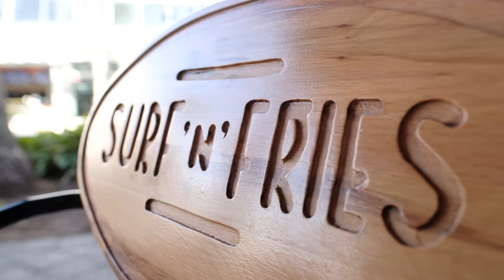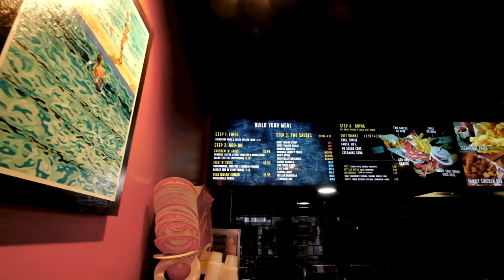Surf & Fries - A Digital Journey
Here's the Surf & Fries Digital Journey shared by co-owners Valentin and Patrik. Engagis provided the digital menu boards which started their digital transformation.